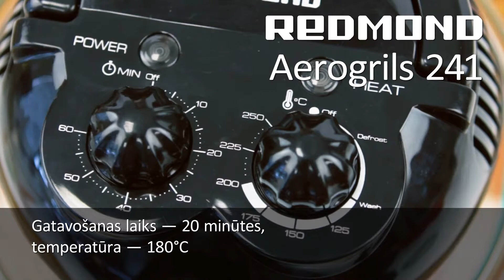Grilēti dārzeņi, Aerogrils REDMOND 241